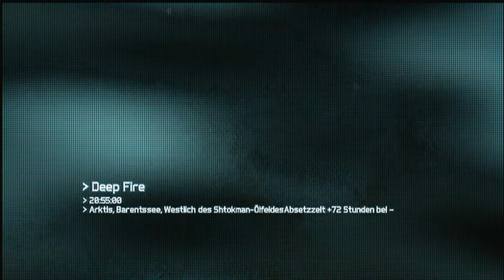Let's Play Ghost Recon: Future Soilder [HD+] #026 - Super Position!